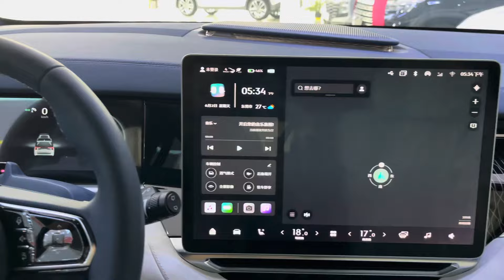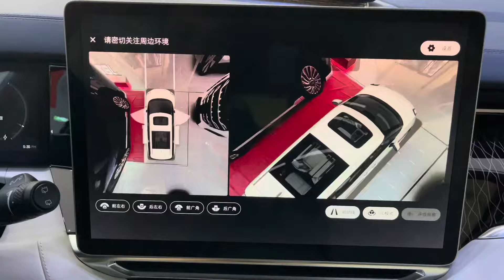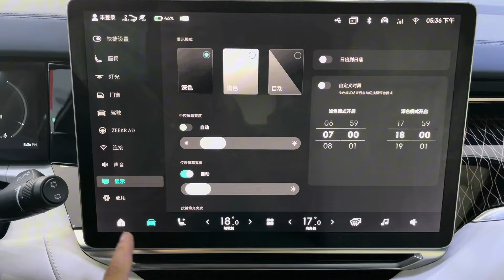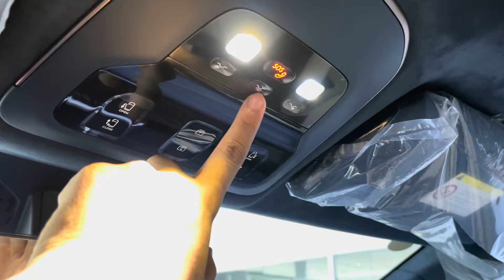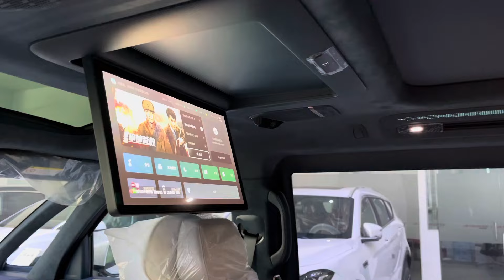2024 Zeekr 009 Luxury MPV - White Color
2024 Zeekr 009 Luxury MPV - White Color